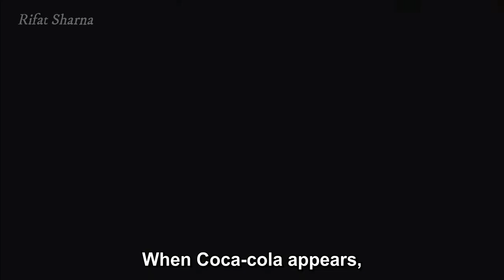[EngSub] Jun Ji Hyun as Sassy Girlfriend of Eddie Peng in Funny Chinese TV CF Coca Cola 2004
Jun Ji Hyun as Sassy Girlfriend of Eddie Peng in Funny Chinese TV Commercial Coca Cola 2004
Exclusive English sub and  by Sassy Girl Jun Ji-Hyun -전지현 Bangladeshi Fan